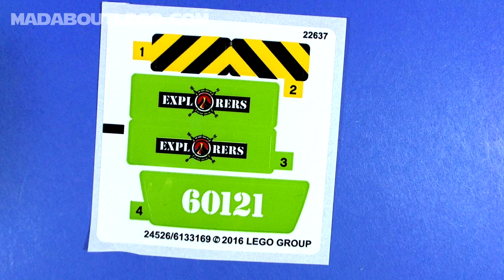LEGO City Volcano Exploration Truck 60121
Get in and drive the tough exploration truck and head to the volcano site,
Includes a sturdy Volcano Exploration Truck with large tires and space for a boulder in the back, plus a drill that moves up and down.
2 minifigures a volcano adventurer and a volcano worker.
175 Pieces.
Power Punk Rock